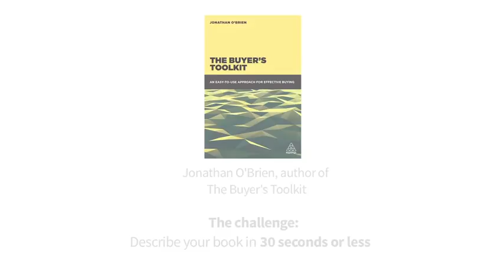30 second challenge: The Buyer's Toolkit book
Jonathan O'Brien, author of The Buyer's Toolkit describes his book